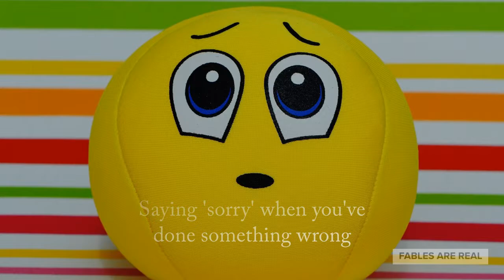Good Manners For Kids - Children Motivational